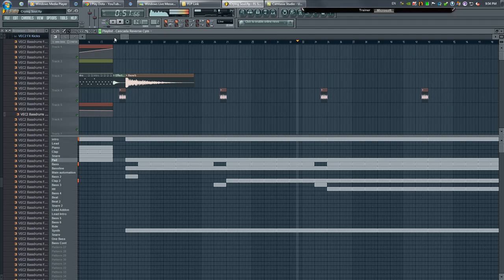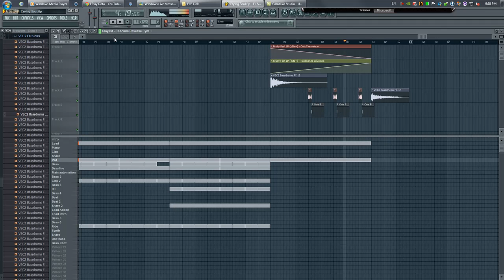FL Studio - Crying Soul (Re-edit)(FLP Downloadable)